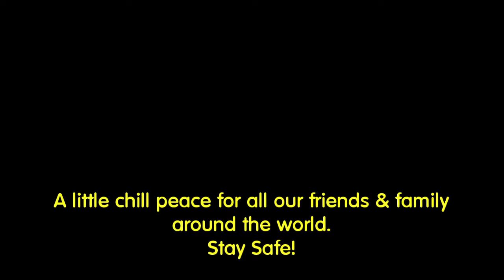A Chill Out Guitar Piece.. Ollie Ryan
Performed in my garden on a late spring evening for family & friends around the world during the Covid-19 Lockdown in Ireland.
Sí Bheag, Sí Mhor by Turlough O'Carolan.
Martin DX series guitar, sonic fishmann pick-up recorded to Zoom Hn Recorder.
Nikon Camera using Lightworks 14 Editing Software.